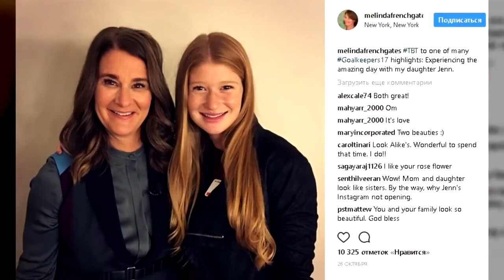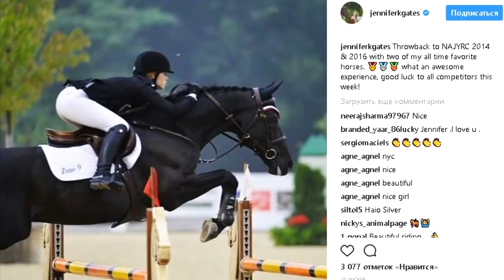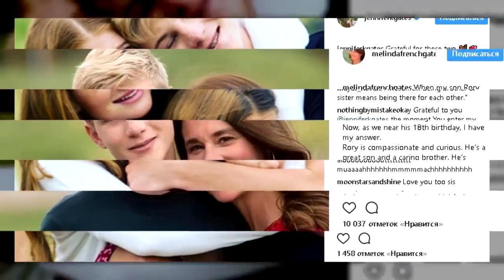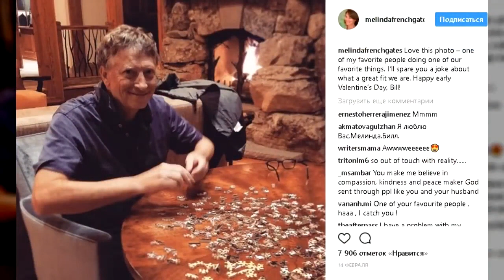Дети Билла Гейтса! Как живут Наследники одного из Самых Богатых Людей в мире